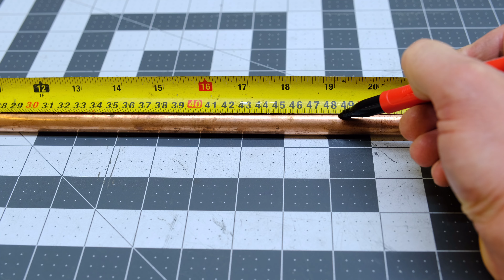Remote Controlled Fire, How To Make Wall Of Fire For Film Special Effects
How to make a wireless remote butane burner flamethrower for film special effects. I install the burner into a plywood ramp aka the Ramp Roaster for my Rocket League series.

Copper tube is used for the gas tank & fittings
12v solenoid rated at 10bar
12v diesel heater glow plug, off Mitsubishi Shogun
12v 30A wireless switch from Amazon
Butane gas, lighter refill bottle

Also if you allow more airflow you will get a blue flame, video on this soon.

Music Credit🔻

Warning:
Stunts are either carried out by professional actors to strict safety guidelines or may be the product of film & editing skills. Do not attempt to recreate any of the acts in this video, as they may be dangerous if not done correctly and could result in serious injury. If you rely on the information portrayed in this video, you assume the responsibility for the results, have fun, but always think ahead and remember that every project you try is at YOUR OWN RISK.

This footage is the property of Major HavocTM. and is not allowed to be repurposed without written consent from Major HavocTM.